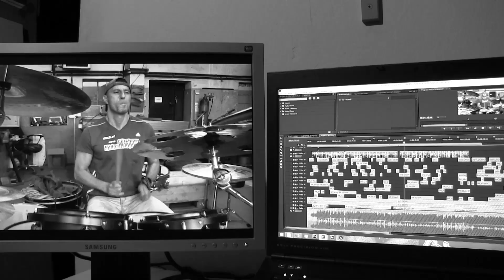PARAGRAF 64 - "OKO ZA OKO" - Official Trailer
Tekst: Maciej "Święty" Jankowski
Muzyka: PARAGRAF 64

Zespół PARAGRAF 64 w składzie:
Maciej „Święty” Jankowski - wokal, gitara
Mariusz „Killer” Siwy - bass
Bogumił "Dziki" Kujawski - perkusja
Marek „Mroo” Czekaj – waltornia

gość specjalny: Niespodzianka!!! :)

Łukasz Cieślak " Łukasz z Bałut" – Reżysrer :)
Miejsce akcji: AR-MASZ Arkadiusz Kinder, Strzelce Opolskie

 Aneta "Lwica" Zalejska - manager zespołu
Wszelkie prawa producentów i właścicieli nagranych utworów zastrzeżone. Wszystkie teksty, grafika, ścieżki dźwiękowe, wideo chronione prawami autorskimi. Zabrania się kopiować i przetwarzać całości bądź części niniejszego dzieła bez pisemnej zgody. Częstochowa sierpień 2018r.